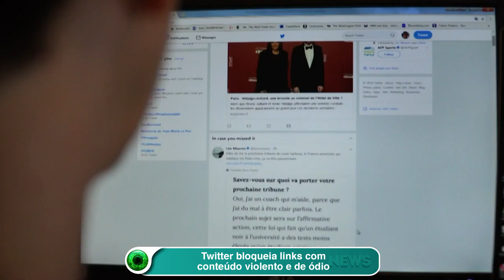Twitter bloqueia links com conteúdo violento e de ódio